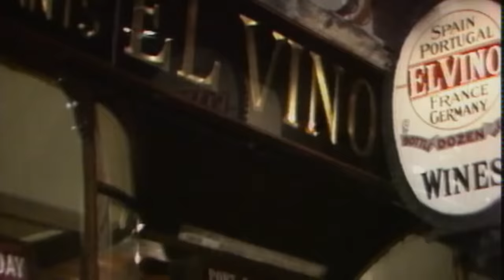Lloyd Griffith + Paisley Billings watch Britain's Greatest Obsessions | Show Time | PaidPartnership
We invited comedian Lloyd Griffith and actor Paisley Billings to join us on the sofa and watch one of our favourite new series - Britain&#39;s Greatest Obsessions.

Ever wondered what is it about British humour, the weather, pubs and social class that makes us Brits want to talk about them all the time? Well, you'll soon find out...

In this 6-part series, some of the nation's most-loved stars take audiences on a unique journey exploring uniquely British preoccupations and passions to find out why they make us tick.

Tune in to watch Suggs, Harry Hill and the whole gang every Monday at 9pm on SkyHistory. Catch up on demand each week.